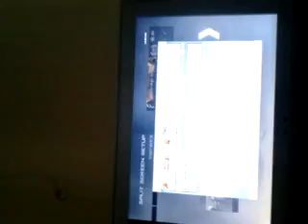Mw2 cops and robbs with khalib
Hi guy's this is a game mode we played it was quite fun hope u enjoy

Xbox.,Xx5up3rkillerxX
Khalib xbox, drwhogamer
 Khalib, YouTube, khalib brew